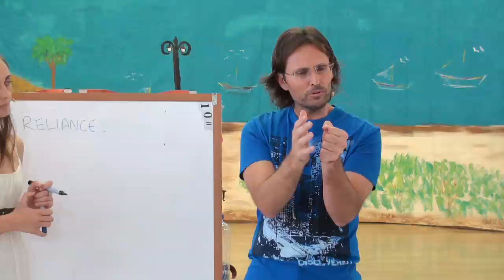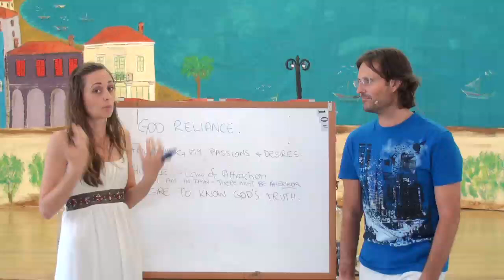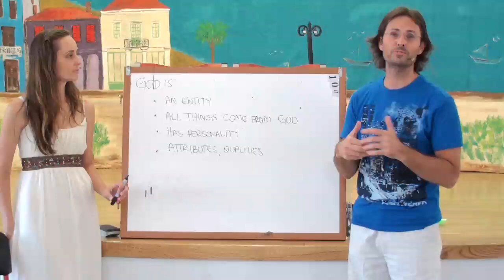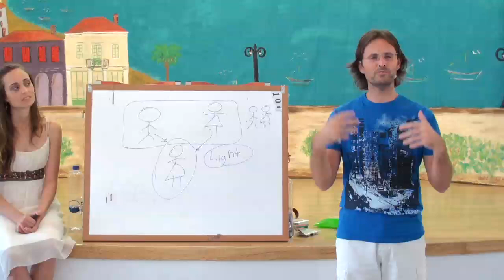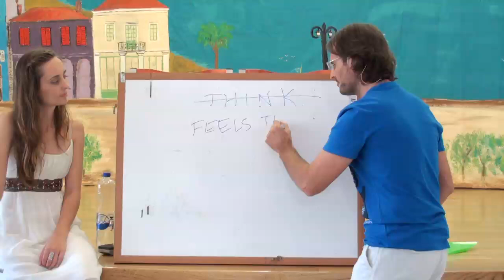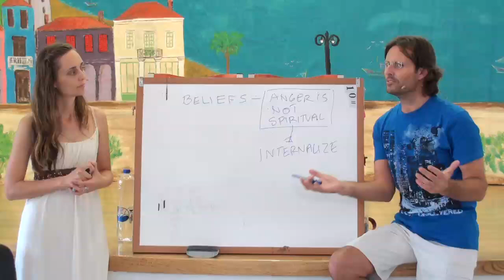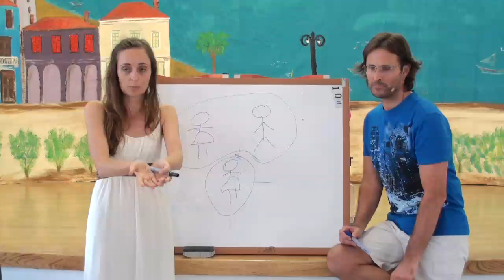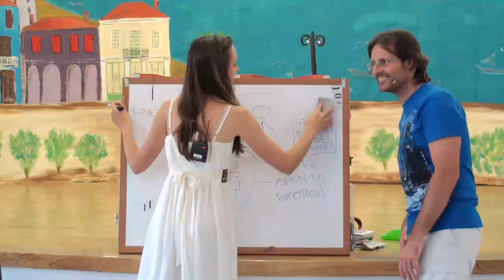20110618 General Discussion - Earth Changes, Fear & Desire P1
20110618 General Discussion - Earth Changes, Fear & Desire Part 1 (Athens Greece)
Mary and Jesus discuss with the audience in Greece subjects such as earth changes, fear and desire. Part 1 of a 2 part discussion.

Jesus and Mary discussed topics like :
Super volcano
Learning centre in europe
god reliance
Three primary eruptions on the planet
Why earth changes are happening
Why Jesus returned at this time
Others who returned with Jesus
Attachments to comfort
Desires & Stagnation
God reliance
God is an ultimate parent
Sensitivities in the physical body
All physical illnesses
Radiation effect
Fear causes pain
Feel the emotion like a child
Fear of your own anger
Internalising anger
Blaming children